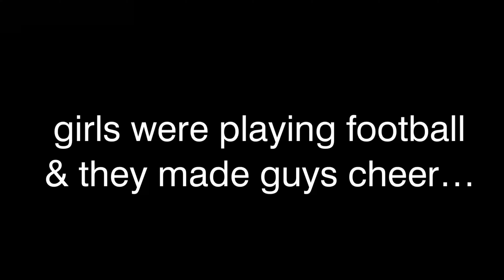REUNITED 👀 (2 Years Later)